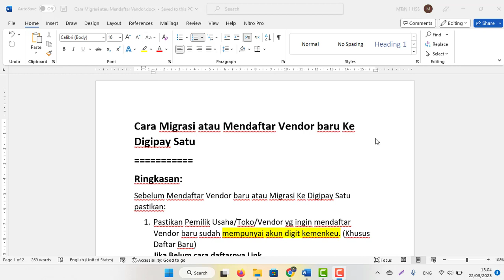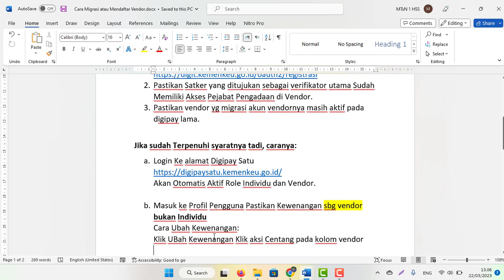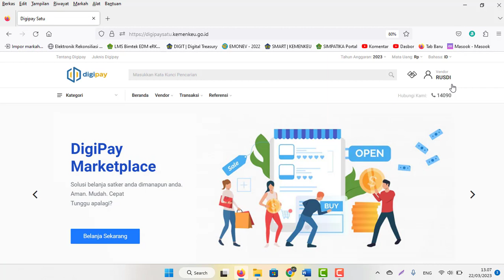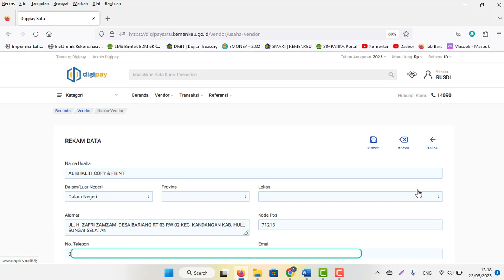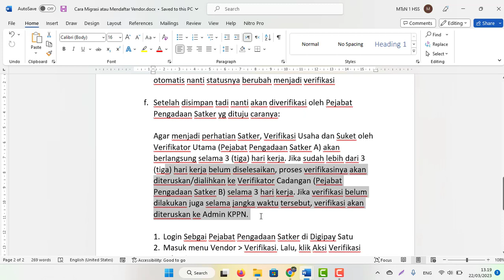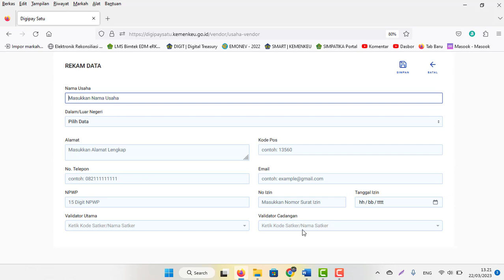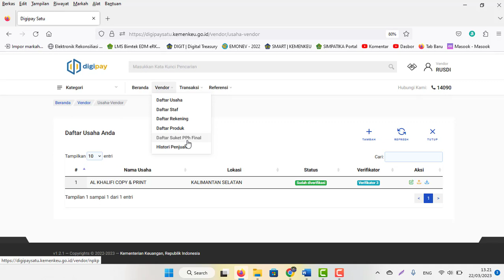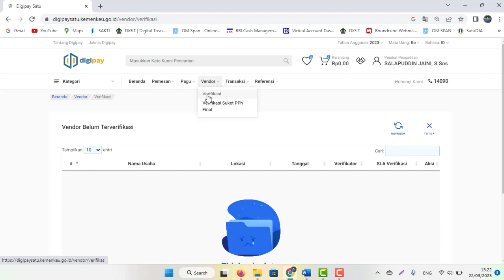Cara Migrasi atau Mendaftar Vendor baru Ke Digipay Satu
Ringkasan:
Sebelum Mendaftar Vendor baru atau Migrasi Ke Digipay Satu pastikan:
1. Pastikan Pemilik Usaha/Toko/Vendor yg ingin mendaftar Vendor baru sudah mempunyai akun digit kemenkeu. (Khusus Daftar Baru)
2. Pastikan Satker yang ditujukan sebagai verifikator utama Sudah Memiliki Akses Pejabat Pengadaan di Vendor.
3. Pastikan vendor yg migrasi akun vendornya masih aktif pada digipay lama.